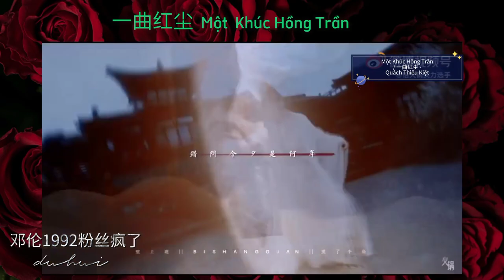hình ảnh Bát nhã. Tình Minh ( âm dương sư )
一曲红尘 Nhất Khúc Hồng Trần .Một khúc hồng trần . Quách Thiếu Kiện kiện ost Thủy hử. Hình ảnh Bát nhã . Tình minh phim Âm dương sư ( tình nhã tập ) chỉnh sữa video duhui . Nguồn video Weibo